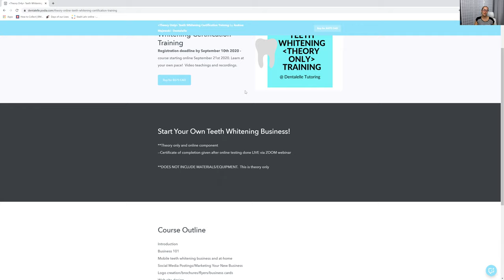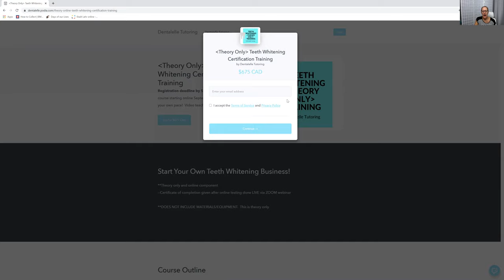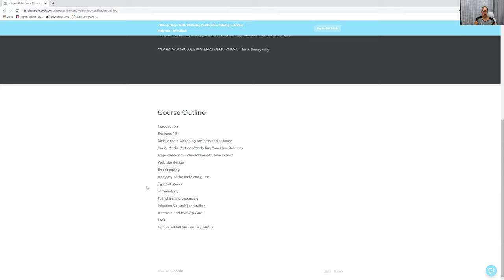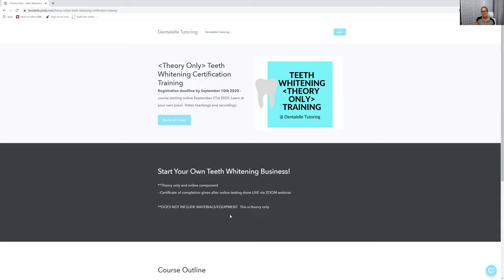WHO Can Start Their Teeth Whitening Business?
--HAND CREAM (its a foot cream but I use it on my hands for some serious relief!)